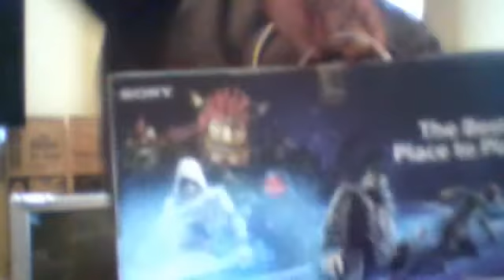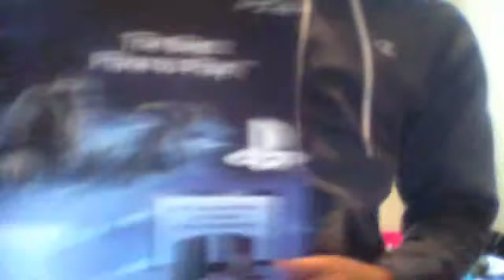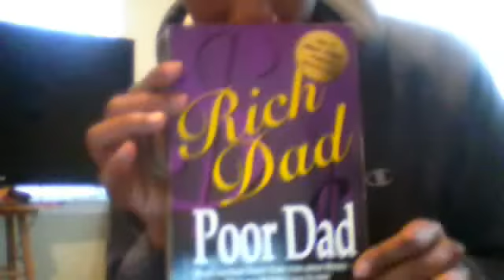Just bought the Brand new PS4! (thinking about selling it to highest bidder)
Me very excited